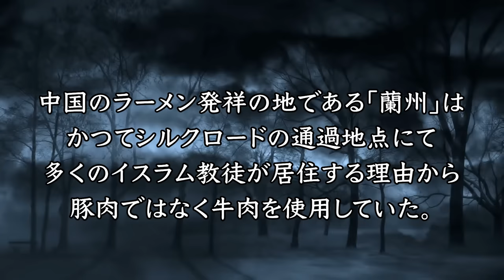【実話】ラーメン鍋に糞する女。人気店で踏ん張る。客が次々と嘔吐する。